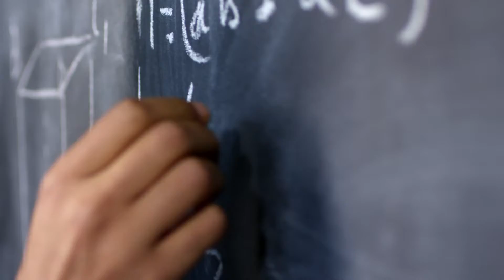STOP WASTING TIME - Motivational Video - Success Motivation - Motivational Speech